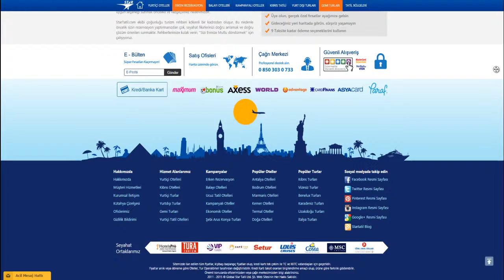Uludağ otelleri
Bursa Uludağ Otelleri, Bursa Uludağ otel fiyatları, kampanyalar, ulaşımı ve daha fazlası Startatil.com'da. Rezervasyon: 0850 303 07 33